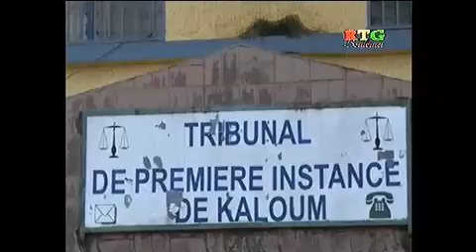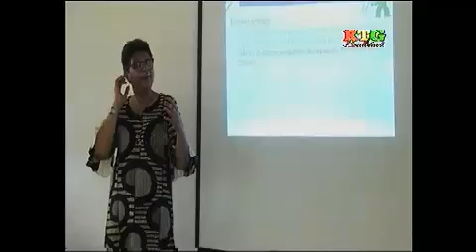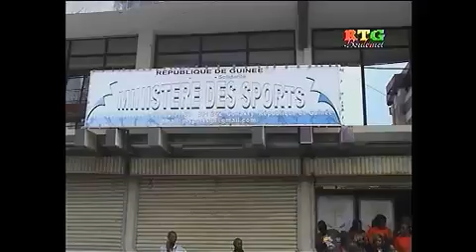le JT du 19/04/2017 de la RTG Boulbinet